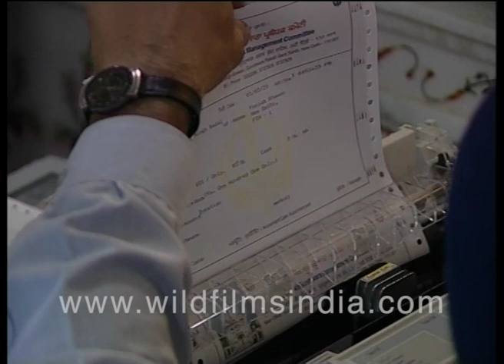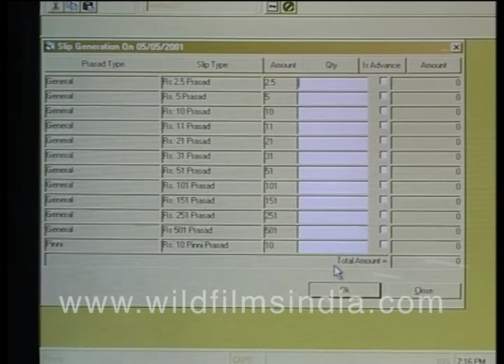Internet and Religion in early days of internet - Virtual worship, OGs of greeting emojis?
Decades before the Corona Pandemic, the religious ceremonies and festivals held in person in religious places of worship. We all thought until recently there were no virtual religious rituals but this video will prove you wrong.

A few examples of how the computer and internet have helped religious organisations in the smooth functioning of their activities. Take a look at a few of the possibilities like sending greeting cards over the internet, making donations etc.